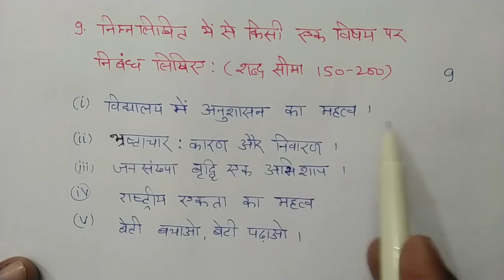हिंदी के महत्वपूर्ण प्रश्न कक्षा 10 board exam 2024 | hindi important questions class 10th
class 10 hindi important questions 2024 | hindi class 10th vvi objective question 2024